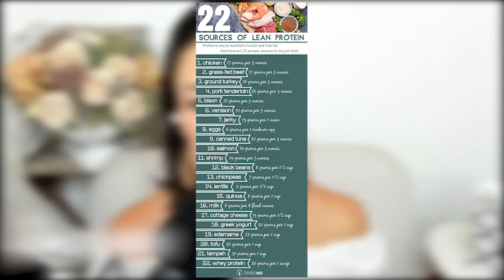HEALTHIEST PROTEIN Sources Revealed: ANIMAL vs PLANT for MAX RESULTS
Discover the healthiest animal and plant protein sources to fuel muscle growth and boost health!
☀️ Grab my FREE TRAINING on 3 Powerful Secrets for Busy Moms to Sleep Better and Rise Renewed Every Morning

IG: ➡︎     / ahnafulmer

My mission is to help busy Christian moms to radically revive and rise renewed in Christ every morning with science-backed, holistic, emotionally intelligent self-care strategies.

Let's rise.